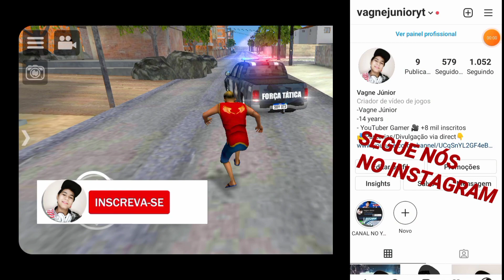REBAIXADOS ELITE BRASIL SKIN DA POLICIA PARA A AMAROK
-Rebaixados Elite Brasil , Elite Motovlog

-VAGNE JÚNIOR